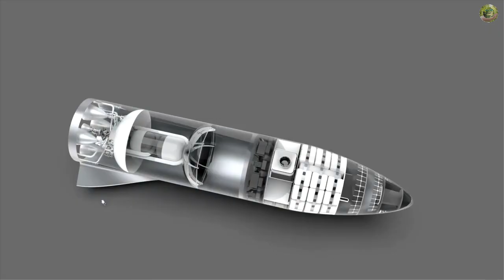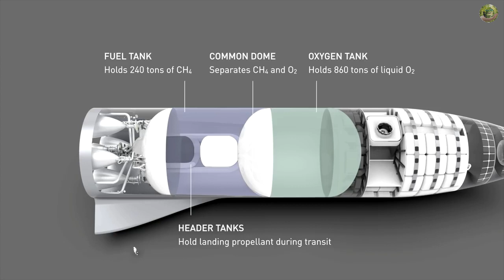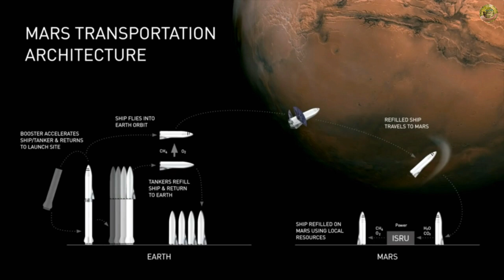SpaceX, 2024 में मंगल ग्रह पर भेजेगा पहला इंसान How will the first person land on Mars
Insight Rahasya SpaceX, 2024 में मंगल ग्रह पर भेजेगा पहला इंसान How will the first person land on Mars

नमस्कार दोस्तो आप सभी का स्वागत है रहस्य TV (rhsya tv)  मे अौर मै हुं kuldeep singh yadav
My Setup :-

Boya M1
Vivo V11 Pro
My Laptop
Best Gimble

Credit for video footage :-
SpaceX,  Lockheed Martin, NASA, Boeing

 पृथ्वी के अलावा जब भी किसी ग्रह पर जीवन की बात आती है तो मंगल ग्रह का नाम सबसे पहले लिया जाता है। इसलिए विभिन्न सरकारी अौर गैर सरकारी space agencies मंगल ग्रह पर इंसानों को भेजने की कवायद में जुटी हुई है। एक तरफ lockheed martin अौर नासा मिलकर mars base camp का निर्माण कर रही है वही दूसरी तरफ spacex भी इस रेस मे पीछे नही हैं। नासा अौर Lockheed Martin के द्वारा बनाया गये mars base camp को 2028 मे मंगल ग्रह के ऑर्बिटर में भेजा जाएगा, और 2030 में surface lander की help से mars base camp  में मौजूद 6 मे से 4 एस्ट्रोनॉट को मंगल ग्रह की सतह पर उतारा जाएगा। हालांकि नासा एक सरकारी संस्था है और उसके पास फंड की कोई कमी नहीं है, लेकिन फिर भी मंगल ग्रह पर इंसानो को सबसे पहले भेजने की इस रेस में नासा का जीतना मुश्किल लग रहा है। क्योंकि प्राइवेट क्षेत्र की एक अंतरिक्ष एजेंसीSpace X नासा को कड़ी टक्कर दे रही है। आने वाले दशक में Space X नासा से पहले 2024 में ही मंगल ग्रह पर इंसानों को भेजने वाली है।
Space X यह कारनामा नासा से भी पहले कैसे कर पाएगा जानेंगे आज के इस खास वीडियो में।
Whenever it comes to life on a planet other than the Earth, then the name of Mars is taken first. Therefore various government and non-government space agencies are engaged in the exercise of sending human beings on Mars. On one side, the lockheed martin and NASA are working together to build a mars base camp. On the other hand spacex is not even behind this race. The mars base camp created by NASA and Lockheed Martin will be sent to Orbiter of Mars in 2028, and in 2030, with the help of surface lander, 4 astronauts from 6th May present in the mars base camp will be brought to the surface of Mars. Although NASA is a government institution and has no difficulties for the fund, But NASA's victory is difficult to send to humans on Mars. Because a space agency Space X is giving a tough fight to NASA. In the coming decade, Space X is about to send humans to Mars on Mars in 2024 before NASA.
Space X will also learn how to do this before NASA, in today's special video.